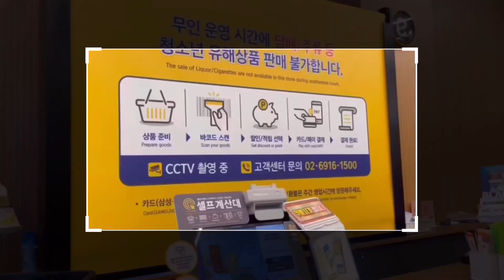사랑海 16기와 함께 쿱스켓 둘러보기 | 쿱스켓 소개 (어울림관,아라관, 산학허브관)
“쿱스켓 소개 (어울림관,아라관, 산학허브관)”

 안녕하세요 한국해양대학교 홍보대사 사랑海 16기 입니다💙
여러분 대면기간은 잘 즐기고 계신가요? 이번에는 저희 홍보대사가 학교에 새롭게 들어온 편의점 ‘쿱스켓’ 소개 영상으로 돌아왔습니다! 다들 이용 해보셨나요??

 쿱스켓은 소비자생활협동조합에서 이마트24와 협업하여 설립한 전국 대학생활협동조합 자체 브랜드입니다 😯

 쿱스켓 편의점은 총 세 군데로 어울림관 1층과, 아라관, 산학허브관에 위치해있는데요, 주로 제과, 제빵, 음료, 커피, 생활용품 등 다양한 것들을 판매하고 있습니다!

전자레인지 사용과 앉아서 취식도 가능하니 학우분들의 많은 이용이 기대 되는데요! 무인으로 운영하여 전과 다르게 늦게까지 편의점을 이용할 수 있다는 점 또한 반가운 소식입니다 😆

-운영시간
어울림관 쿱스켓 : 08:30부터 22:00
아라관 쿱스켓 : 24시간
산학허브관 쿱스켓 : 24시간

쾌적한 환경을 위해 사용하신 자리를 다음사람을 위해 깨끗이 정돈하는 멋진 해대생들이 되어보자고요 💙

대면기간 동안 오고가며 많은 학우분들의 쉼터가 되길 기대하겠습니다 😊

다음 영상도 더 알차고 재밌는 영상으로 찾아뵙겠습니다 !

*모든 촬영은 코로나19 방역 수칙을 준수하여 진행되었습니다*